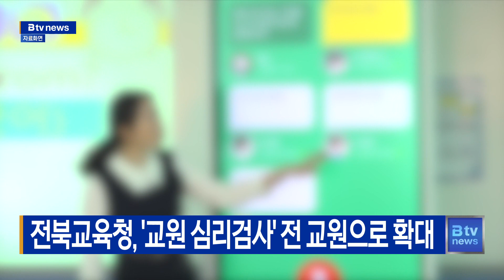전북교육청, '교원 심리검사' 전 교원으로 확대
전북도교육청이
교사들의 극단적 선택이 계속되자
교원 심리검사를 전 교원으로
확대 시행합니다.

이는 지난 1일부터
5년 미만 저경력 교원 2천 명을
대상으로 시작된 심리검사 지원사업을,
도교육청 소속 교원 2만 명 전체로
확대하기로 한 것입니다.

검사를 희망하는 교원은 누구나
통합 스트레스검사와
교사 심리적 소진검사 등 두 가지 검사를
온라인을 통해 무료로 받을 수 있습니다.

결과에 따라 도교육청이 지원하는
맞춤형 심리 상담 및 진료와 연계할
방침입니다.